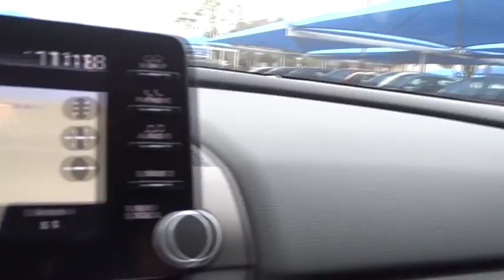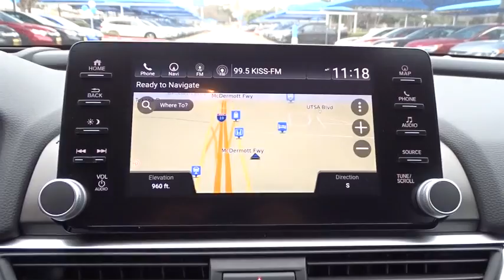2018 Honda Accord Sedan San Antonio, Austin, Houston, Boerne, Dallas, TX H180932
2018 Honda Accord Sedan
2018 Honda Accord Sedan Touring 2.0T - Stock#: H180932 - VIN#: 1HGCV2F96JA013011

Gunn Honda
14610 IH-10 W

2018 Honda Accord Touring 2.0T black Leather. 32/22 Highway/City MPG** The bold new exterior of the 2018 Honda Accord is the result of thoughtful engineering, expressed through strong character lines, LED headlights, and LED fog lights. The front-end is as innovative as it is distinctive, with Active Grille Shutters and Air Curtains that help improve aerodynamics and efficiency. With a muscular fastback-inspired design, the 2018 Accord offers passengers head-turning style with ample space. The quiet cabin features high-quality, soft-touch materials and an expansive front view for an exciting combination or elegance and convenience. The generous trunk space gives you plenty of room for gear, groceries or whatever you need to fill your life with. Accord offers three advanced powertrains, including all new 1.5L and 2.0L turbocharged engines and a next generation two-motor hybrid system. The Honda Satellite-Linked Navigation System features maps and provides lane guidance and live search functionality. Accord comes with Honda Sensing standard, an intelligent suite of safety and drive assistive technologies that can help you stay aware on the road and could even help avoid a collision.